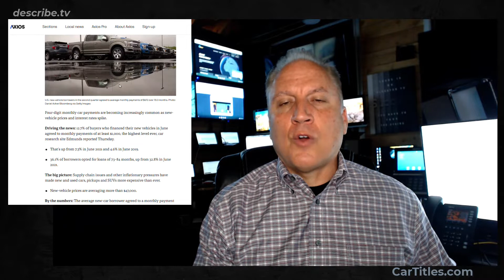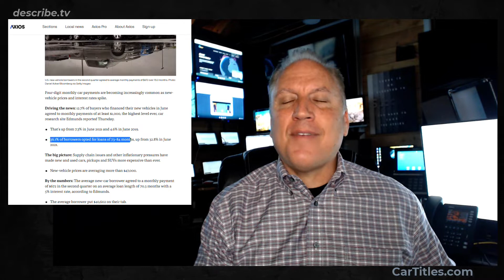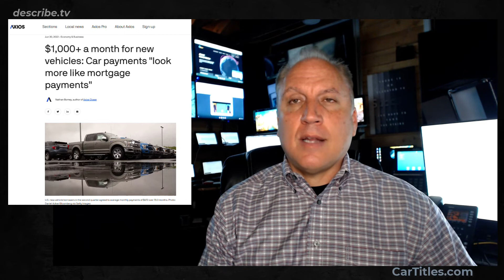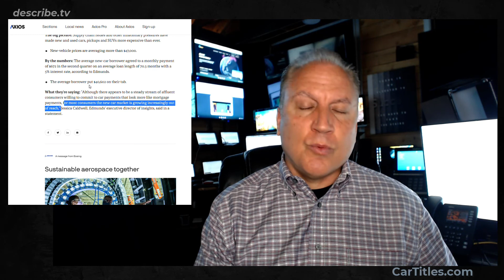$1000 Car Payments Are The New Normal